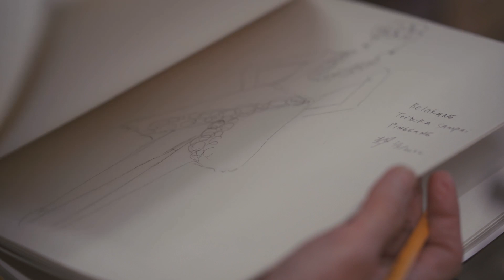BRTV | Fashion in Buffalo: Novi Paluch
Located on Allen Street, Sasmita Batik is owned and operated by Novi Paluch.
Originally from Jakarta, Indonesia, Paluch’s home country is heavily incorporated into her store and designs which are created in Buffalo and made in Indonesia. There she employs a dozen people and routinely works with disabled, elderly, and homeless individuals. In fact, 10% of profit from store sales are sent back to Indonesia to help fund homeless children’s education.
Novi Paluch credits her love for fashion and design to multiple sources, including her mother who was a talented designer and who made her clothes when she was growing up. Paluch states that Buffalo culture is also incorporated into her designs. She likes to have more colorful designs during the summer, but doesn’t discourage the people of Buffalo to wear color in the winter. In fact, her store is a kaleidoscope of color all year round.